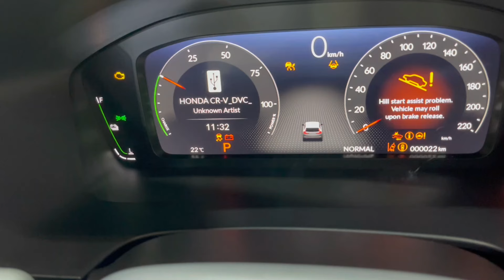New 2024 Honda CR-V RS - Best Selling Hybrid Crossover SUV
The 2024 Honda CR-V RS has officially made its mark in Indonesia, bringing a new level of sophistication and performance to Honda's already popular compact SUV lineup. As the latest iteration of the CR-V, the RS trim elevates the model with sportier styling, enhanced features, and a premium driving experience. For Indonesian customers looking for a versatile, stylish, and performance-oriented vehicle, the 2024 Honda CR-V RS is a compelling option that combines practicality with flair.

The 2024 Honda CR-V RS in Indonesia stands out with its bold, sporty design elements, making it an attractive option for those who seek more than just a utilitarian SUV. The exterior of the CR-V RS features a sleek, modern design with sharper lines and a more aggressive stance. The front grille is larger and sportier, finished with dark chrome or black accents, providing a more dynamic look.

The LED headlights and signature LED daytime running lights add a touch of sophistication, while the RS-specific black alloy wheels and darkened side mirrors complete the athletic look. The rear of the CR-V RS often includes a more prominent spoiler and additional styling accents that enhance the overall sporty appearance.

Honda's focus on creating a stylish, premium SUV is evident in the details, making the CR-V RS not only a practical choice but also a vehicle that commands attention wherever it goes.

Inside, the 2024 CR-V RS offers an upscale experience that balances comfort and advanced technology. The cabin features premium materials such as leather upholstery with contrast stitching, soft-touch surfaces, and high-quality trim accents. The RS trim includes sport-style seating with supportive bolsters to enhance the driving experience.

The center console houses a 7- or 9-inch touchscreen infotainment system that supports Apple CarPlay and Android Auto, making it easy to connect your smartphone for hands-free access to navigation, music, and calls. Wireless charging is also available in the CR-V RS, adding to the convenience for tech-savvy users. Additionally, the CR-V RS comes with a premium sound system, further enhancing the in-car experience.

Honda has ensured that the 2024 CR-V RS is a comfortable space for both driver and passengers. The seats offer excellent support, and the cabin is spacious enough to accommodate tall passengers comfortably. Rear-seat passengers also enjoy generous legroom and headroom, making long trips more enjoyable.

The 2024 Honda CR-V RS is available in both gasoline and hybrid variants in Indonesia, providing customers with a range of options depending on their preferences for power and fuel efficiency.

1.5L Turbocharged Engine: The standard engine for the CR-V RS is a 1.5-liter turbocharged 4-cylinder engine, producing around 190 horsepower. This engine is well-suited for those who want a balance of power and efficiency, offering a responsive and smooth driving experience. The turbo engine delivers excellent acceleration, making it ideal for both city driving and highway cruising.

Hybrid Powertrain: For those looking for a more environmentally friendly option, the CR-V RS is also available with a 2.0L hybrid engine. The hybrid setup combines a gasoline engine with electric motors, producing a combined output of approximately 204 horsepower. It offers impressive fuel economy, making it a great choice for buyers who want a greener vehicle without sacrificing performance.

Both engine options come with a continuously variable transmission (CVT), ensuring smooth acceleration and enhanced fuel efficiency. The CR-V RS is available with all-wheel drive (AWD) as an option, which is especially appealing for Indonesian drivers who may experience varied road conditions, from urban areas to more rural, uneven terrains.